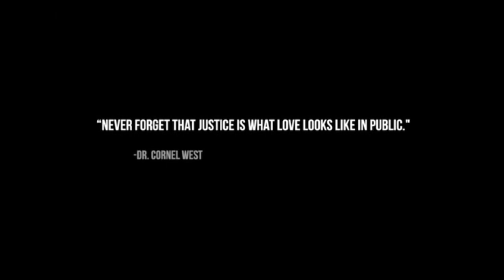10-23-20 Nicole Sandler Show - Got Hope? with Nicholas Kristof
We survived the final debate of the 2020 presidential election, and will share some of the high and low points of last night's event.
I'm thrilled to welcome the Pulitzer Prize winning NY Times columnist NICHOLAS KRISTOF to the show today. He and his wife wrote the book "Tightrope: Americans Reaching for Hope" last year; on Monday night, the film version of the book debuts on the WORLD Channel and online at worldchannel.org and pbs.org